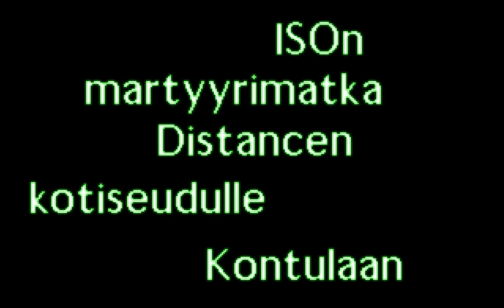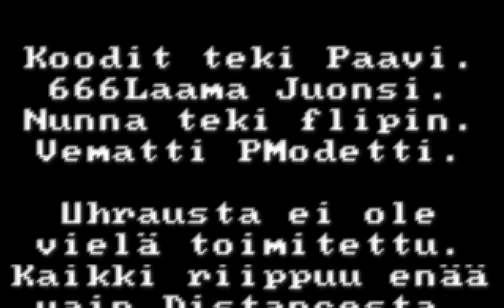Martyyrimatka Distancen Kotiseudulle Kontulaan by iso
MARTYYRIMATKA SPECIAL EDITION!

"Kesäkuussa 1996 ISO suoritti martyyrimatkansa Suomen Helsinkiin, tarkemmin
Kontulaan. Tavoitteena oli viedä Ismas, ISOn lapsi, uhrattavaksi scenelle.
Symbolisesti uhrauksen hoiti Distance/Orange. Vaaralliselle matkalle sitten
osallistui kuusi (6) ISOn keskeistä jäsentä. Peitetarinana käytimme sitten
sitä, että veisimme Ismaksen Distancelle väliaikaisesti, sillä Distance
pitää huolta Ismaksesta. Nyt totuus on kuitenkin tullut ilmi."

  - ISOn martyyrimatka  Distancen kotiseudulle  Kontulaan rellittiin  nyt
    uudestaan! Syynä on hieno  ohjelma jolla voit seurata matkan vaiheita
    helpommin kuin manuaalisesti. (Jos sinulla on vielä vanha versio niin
    voit delliä sen, tosin siinä on laadukkaammat kuvat).

  - Käynnistä 'martyyri.exe' ja olet  mukana matkassa.  Äänikortti sinulla
    täytyy olla, joko SB tai sitte GUS joko PAS. Muistia matka ei kaappaa
    paljoa, tosin sen täytyy olla EMS:ää. Resoluutiona on tweakki 320x400
    jonka pitisi toimia kaikilla.

  - Juontajana  on  666Laama/ISO. Valokuvaajina  vähän  kaikki.  Ohjelman
    koodasi ja toimitti Paavi/ISO (Tweak-flip by Nunna/ISO).